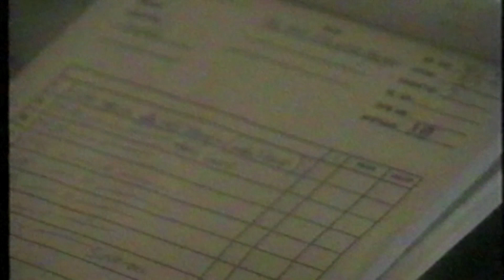1994 L'Easy backstage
Video backstage fra optagelser til den første serie L'Easy tv-reklamer i 1994. Optaget i Empire Studios med Kenneth Madsen som producer og instruktør. Bureau: Rosendal.